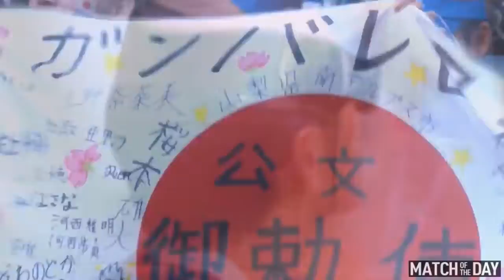Colombia Vs Japan 1-2 ⚽All Goals &Highlights Rusumen Goles - FIFA World Cup 19/06/2018 HD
Hasil pertandingan Kolombia vs Jepang, Grup H Piala Dunia 2018, Selasa malam, usai dengan skor 1-2. Satu kartu merah dan satu penalti mewarnai laga ini.

Berita terbesar malam ini dari laga Grup H di Mordovia Arena ini adalah kartu merah kepada satu pemain Kolombia pada menit kedua. Dalam satu serangan balik tim Jepang, tembakan berhasil ditahan oleh kiper David Ospina. Tapi dari bola muntah setelahnya, Shinji Kagawa melepaskan satu tendangan voli yang ditahan dengan tangan oleh Carlos Sanchez.

Carlos Sanchez terduduk lesu setelah aksinya menghalangi bola dengan tangannya berujung kartu merah dan pengusiran pada menit 2 laga Kolombia vs Jepang, Selasa malam.
Wasit Damir Skomina dari Slovenia langsung mengibaskan kartu merah kepada Sanchez, tentu diiringi protes dari skuad Amerika Selatan tersebut. Setelah tertunda cukup lama, penalti akhirnya dijalankan dan Kagawa tidak berbuat kesalahan. GOL! 0-1 untuk Jepang!

Pada akhir babak pertama, Kolombia berhasil menyamakan skor berkat satu tendangan bebas dari Juan Quintero. Ia berhasil mengarahkan tendangan bebas itu melewati dinding manusia Samurai Biru dan masuk ke gawang. Meski ada protes dari sang kiper, wasit tetap mengesahkan gol tadi. GOL! 1-1!

Para pemain Kolombia merayakan gol penyama kedudukan menjelang akhir babak pertama laga mereka melawan Jepang di Piala Dunia 2018.
Di pertengahan babak kedua, Yuya Osako membawa negeri Matahari Terbit itu unggul 1-2. Keisuke Honda yang masuk di menit 70 melayangkan satu sepak pojok. Akurat dan tertuju ke kepala Osako dan ia menanduk bola tepat arah, tak terjangkau kiper Ospina. GOL! 1-2!

Advertisement
Jika skor ini bertahan sampai akhir maka ini merupakan satu kejutan lain lagi di Piala Dunia 2018. Jepang sama sekali tidak diunggulkan untuk menang. Bahkan setelah pengusiran Sanchez tadi, mereka tidak difavoritkan menang.

Namun secara statistik memang terlihat dampak dari Kolombia hanya bermain dengan 10 orang saja. Dominasi bola mendekati 60% untuk Jepang. Shots on target sampai mendekati akhir babak kedua ini adalah 6 untuk Samurai Biru dan hanya tiga untuk La Tricolor.

Top skor Kolombia, James Rodriguez, dimasukkan menit 59 tadi, tak tak membuat banyak dampak untuk negaranya.

Setelah injury time 5 menit, wasit akhirnya meniup peluit panjang. Hasil Kolombia vs Jepang ditutup dengan skor akhir 1-2.

Susunan pemain Kolombia vs Jepang :

Kolombia: Ospina, Murillo, Arias, Mojica, D. Sanchez, C. Sanchez, Cuadrado, Lerma, Quintero, Falcao, Izquierdo.

Jepang: Kawashima, Shoji, Nagatomo, Sakai, Yoshida, Shibasaki, Haraguchi, Kagawa, Inui, Hasebe, Osako.